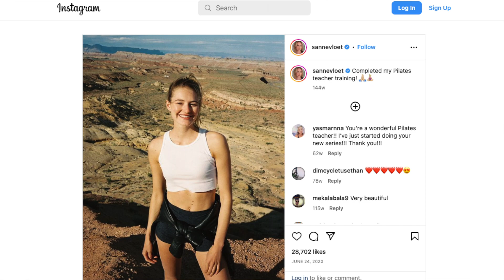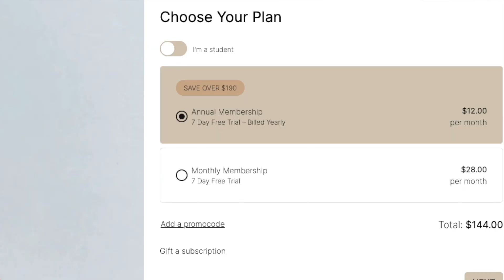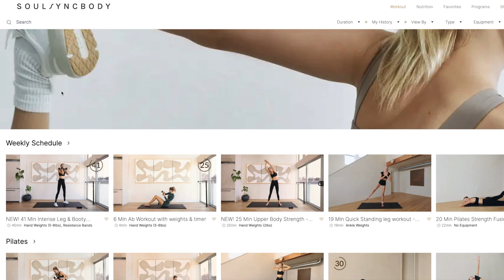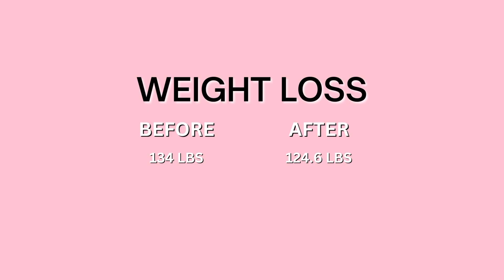trying Sanne Vloet's Pilates | 3 month results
I TRIED SANNE VLOET'S PILATES HOME WORKOUTS | MY RESULTS

Looking for effective and innovative Pilates workouts to do from the comfort of your own home? Check out Sanne Vloet's Pilates Home Workouts! Sanne is a certified Pilates instructor and former Victoria's Secret model who offers a variety of Pilates-focused workout programs on her website, including strength, Pilates, and stretching mat workouts, as well as nutrition challenges. Her workouts are organized into playlists and categorized into Pilates, strength, express, and stretch workouts, making it easy to find a workout that suits your individual needs. You can also filter workouts by equipment, which includes light hand weights, resistance bands, ankle weights, and a foam roller.

Sanne's two-week Pilates program is a great balance of challenging but achievable workouts, consisting of five days of Pilates mat workouts each week of around 30 minutes per day and two rest days each week. Her workouts are suitable for both beginner and intermediate levels, and the program incorporates innovative compound moves and no-frills exercises, making them effective and meditative. Sanne's calming nature and voice also make her vlog-style videos enjoyable to watch.

If you're looking for low-impact exercises to do at home, Sanne Vloet's Pilates Home Workouts is definitely worth a try. You can access her website by paying a subscription fee of $28 per month or $144 for an annual membership. With a good balance of strength, flexibility, and mobility exercises, Sanne's workouts are a great way to stay fit and healthy, no matter your fitness level. So why not give it a go and try Sanne's Pilates Home Workouts today?Looking for effective and innovative Pilates workouts to do from the comfort of your own home? Check out Sanne Vloet's Pilates Home Workouts! Sanne is a certified Pilates instructor and former Victoria's Secret model who offers a variety of Pilates-focused workout programs on her website, including strength, Pilates, and stretching mat workouts, as well as nutrition challenges. Her workouts are organized into playlists and categorized into Pilates, strength, express, and stretch workouts, making it easy to find a workout that suits your individual needs. You can also filter workouts by equipment, which includes light hand weights, resistance bands, ankle weights, and a foam roller.

If you're looking for low-impact exercises to do at home, Sanne Vloet's Pilates Home Workouts is definitely worth a try. You can access her website by paying a subscription fee of $28 per month or $144 for an annual membership. With a good balance of strength, flexibility, and mobility exercises, Sanne's workouts are a great way to stay fit and healthy, no matter your fitness level. So why not give it a go and try Sanne's Pilates Home Workouts today?

OR